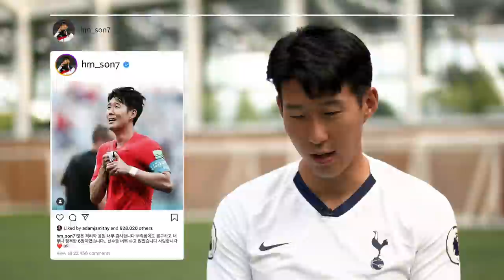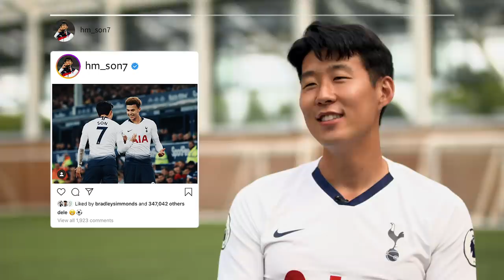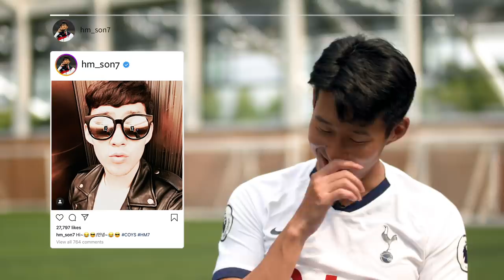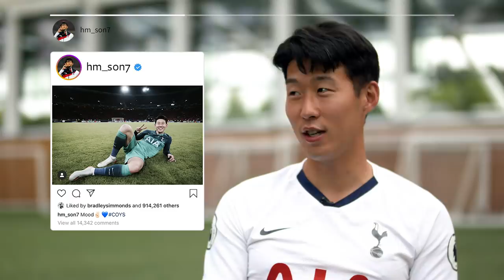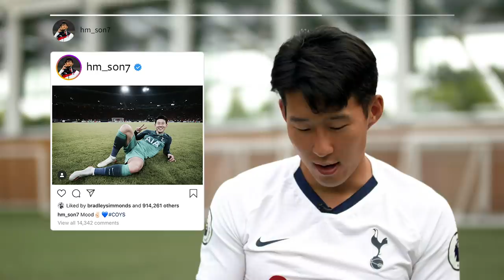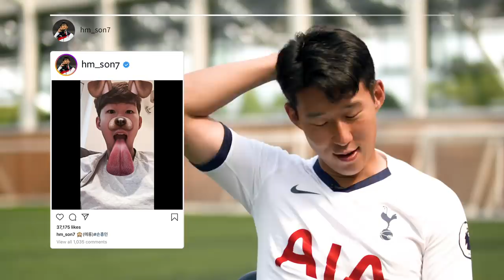Son Heung-min reacts to his old Instagram posts! | Insta Stories 📲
Tottenham's Son Heung-min takes us through a selection of his old Instagram posts from trophies with South Korea and special handshakes with Dele Alli to cheesy sunglasses and dog filter selfies!!